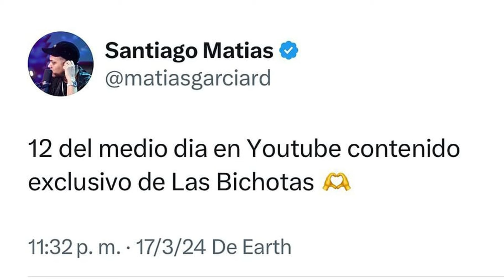🔥Alofoke llora por la Entrevista que Nunca sera Posible 😱 Karol G junto a Santiago Matias?